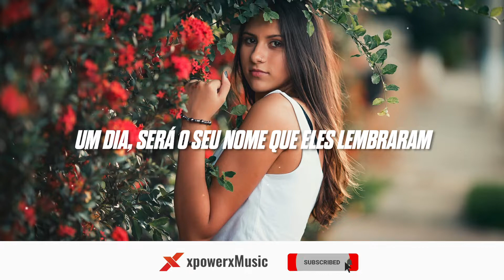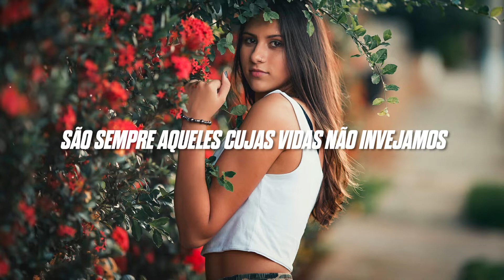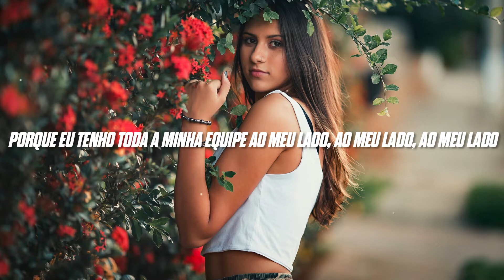Annum & Nina Sung - Try Me [Tradução/Legendado]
Annum & Nina Sung - Try Me 🎤

Letra 📝

[Verse 1: Nina Sung]
I’ll never forget all the nights you’d say
“One day, it’ll be your name they remember
Just don’t follow all the nonsense
‘Cause you’re ready, you’ve got this now
We’ll run this town together”

0:36 - Chorus
[Chorus: Nina Sung]
And if there’s trouble along the way
No matter what it takes
You can count on me to keep fighting
Give us what they may
‘Cause I’ve got my whole crew beside me, beside me, beside me
So go ahead and try me now

1:01 - Drop

1:29 - Verse 2
[Verse 2: Nina Sung]
It’s always those who’s lives we don’t envy
Who asks, “you really think you’re going somewhere?”
Through every storm, every winter, we only get better
Our bond is unbreakable

1:52 - Chorus
[Chorus: Nina Sung]

2:18 - Drop

2:30 - Post-Chorus
[Post-Chorus: Nina Sung]

2:45 - Outro
[Outro: Nina Sung]

📸 Photo by